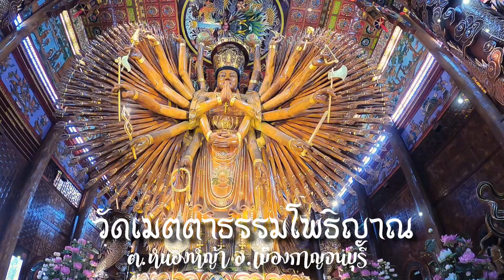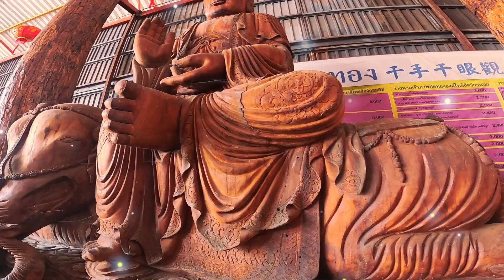วัดเมตตาธรรมโพธิญาณ กาญจนบุรี